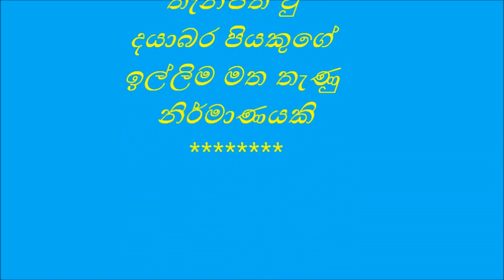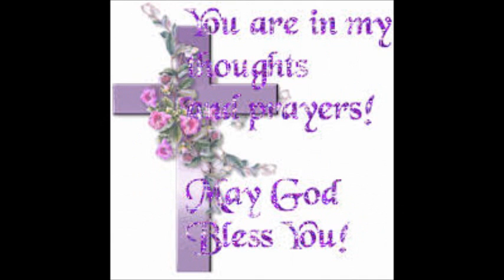duwe nuba mage pranayai (දුවේ නුඹ මගේ ප්‍රාණයයි)